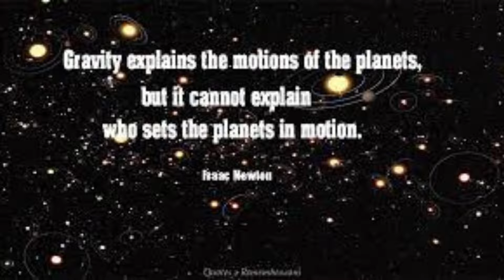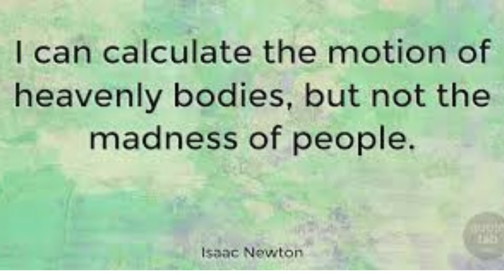Live Your Life As An Exclamation!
“Truth is ever to be found in the simplicity, and not in the multiplicity and confusion of things.”
"I can calculate the motion of heavenly bodies, but not the madness of people.
Live Your Life As An Exclamation! One Minute craft Live Your Life As An Exclamation!